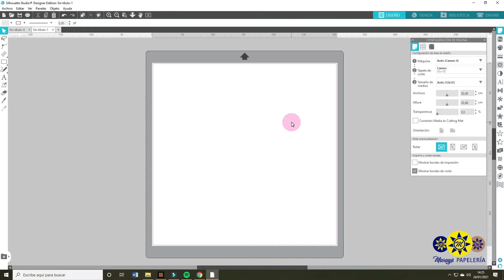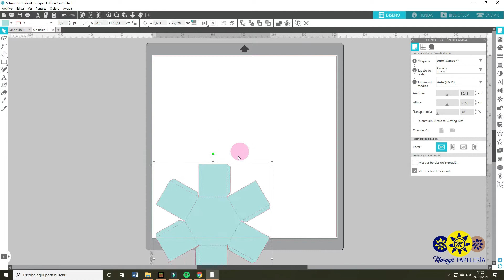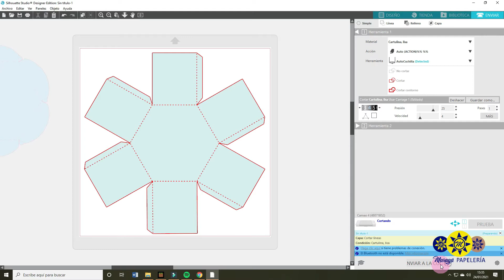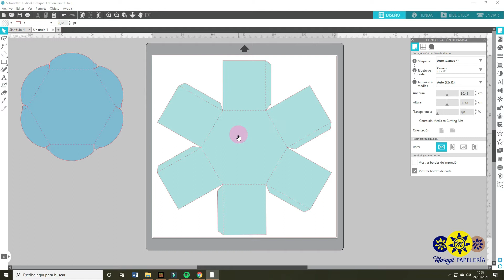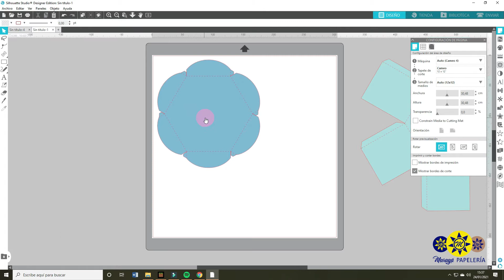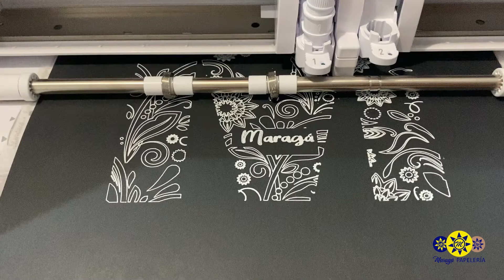🙂Mi primer corte con Cameo 4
👌Para los que se inician con la Silhouette Cameo 4 con este video mini tutorial, podrán realizar una caja siguiendo un diseño básico.
✍Material utilizado: cartulina básica de color, de 180 gr.

Acuérdate de darle a la campanita para estar al día de nuestras publicaciones.